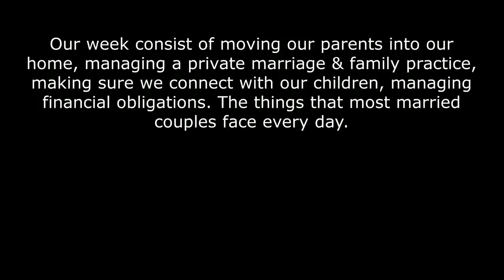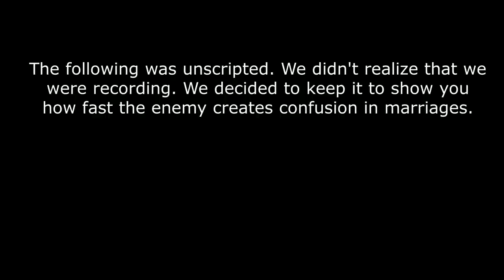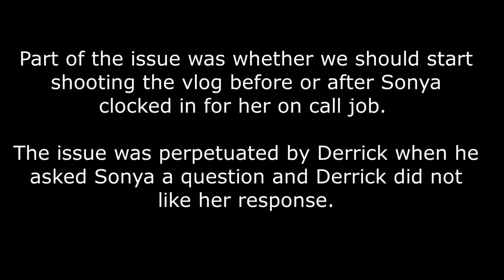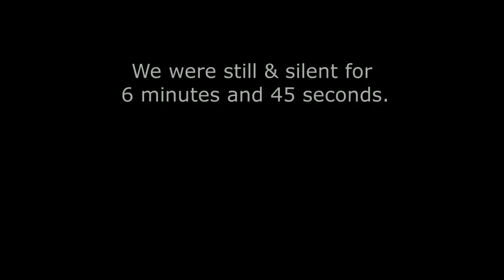How Can It Be 1+1=3?-A Spiritual Understanding About Marriage.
If your marriage was under attack this week you were in the same boat as Derrick and Sonya. One minute before recording this vlog the attack came strong on them. You will see the attack and they will share the importance of understanding spiritual warfare. Find out what they mean when they say, "1+1=3". How Can It Be That 1+1=3? A Spiritual Understanding About Marriage-Episode 9.

The Marriage Menders provides support for individuals, couples, marriages and families. This is done through counseling, conferences, retreats and seminars.